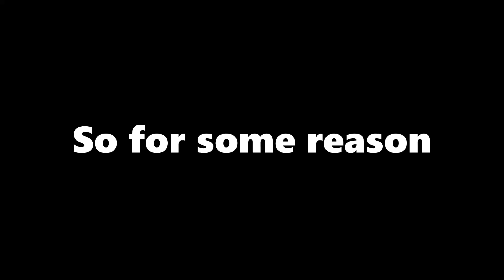"Bunny Rabbits and Buckthorn."- Random Conversations #2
As the story goes, random shit just happens to be discussed and rabbits and man by the name of Buckthorn came into the mix.